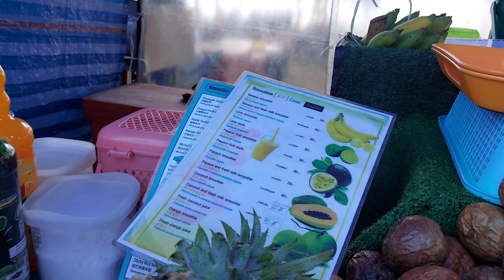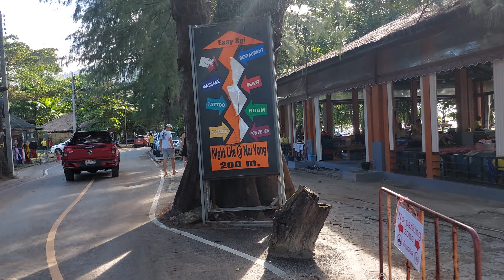Naiyang Beach, Phuket, Thailand